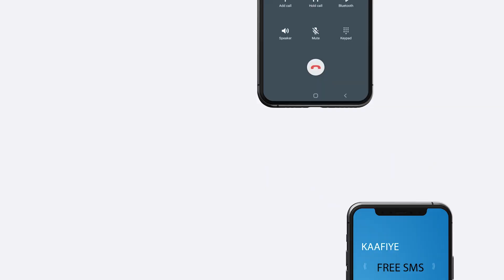"maanta Waxa loo Aqoonsaday in ay Maalin Xasuuq Ay Tahay"Xoghaye Yoonis Axmed Yoonis